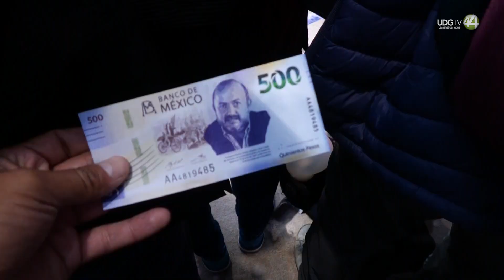Los hombres compran cuerpos porque podemos”: Ángel Luna, investigador CuLagos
Quizá el título del libro, "Masculinidades, Prostitución y Trata de Personas" fue lo que atrajo la atención de hombres jóvenes, al stand de la editorial de la Universidad de Guadalajara.